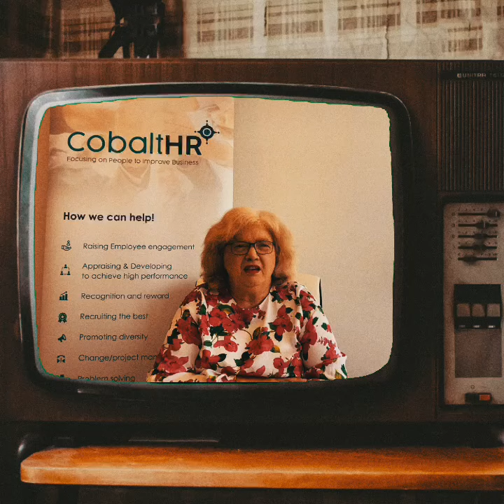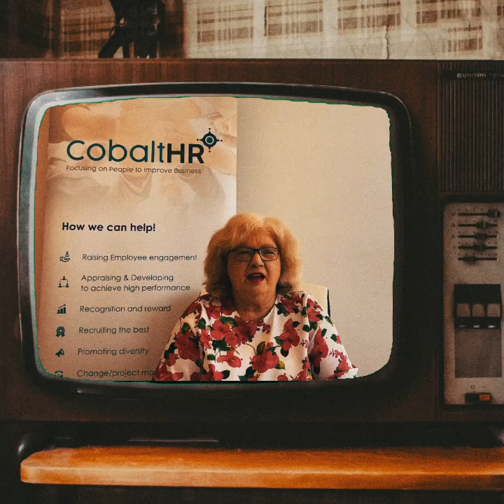What Kerry Says | Episode 1, Meet Kerry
Welcome to our video series, What Kerry Says!

In episode 1 you get to meet Kerry Chown, the Director of Cardiff HR consultancy firm, Cobalt HR. She'll tell you all about her time in the HR industry and introduce you to the company.

Throughout the series, Kerry will talk you through what HR is and why it's so important to employers (plus much more!).
For the full series, see the What Kerry Says playlist on our channel.